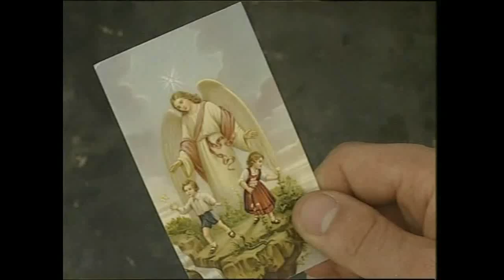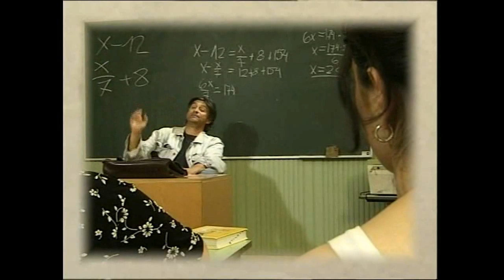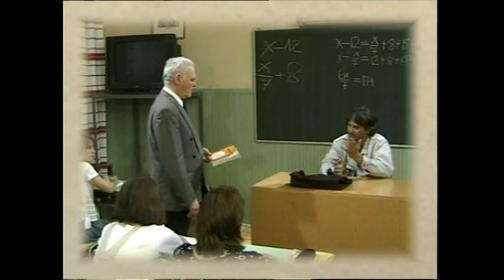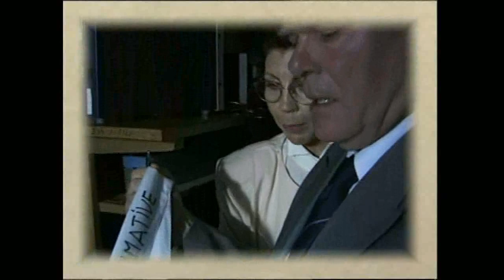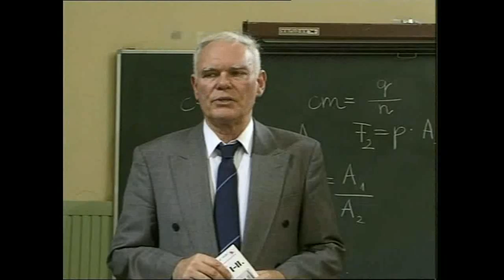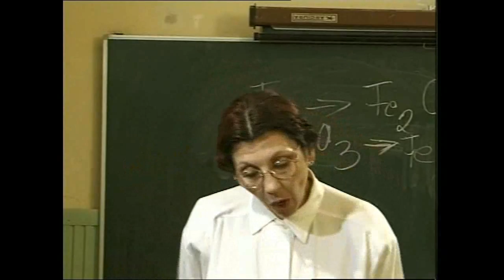Csongrádi Kata: (E) ANGYALI TÖRTÉNETEK- 7 rész-ANGEL STORIES-Part 7- Angelic GESCHICHTEN-Teil 7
Ifjúsági filmsorozat, a szeretetről, gondoskodásról, megértésről, életlétásról, 10 részben, Magyar nyelven.
Youth drama series about love, caring, understanding, philosophy of life, 10 of the Hungarian language.
Gioventù serie drammatica d'amore, la cura, la comprensione, la filosofia di vita, 10 di lingua ungherese.
Jugend-Drama-Serie über Liebe, Fürsorge, Verständnis, Philosophie des Lebens, 10 der ungarischen Sprache.
الشباب مسلسل درامي عن الحب، والرعاية، والتفهم، فلسفة الحياة، 10 في اللغة الهنغارية.
Série dramatique jeunesse sur l'amour, la compassion, la compréhension, la philosophie de la vie, 10 de la langue hongroise.
Serialu młodzieży o miłości, troski, zrozumienia, filozofii życia, 10 w języku węgierskim.
Series de ficción para jóvenes sobre el amor, el cuidado, la comprensión, la filosofía de la vida, 10 de la lengua húngara.
Молодежный сериал о любви, заботы, понимания, философия жизни, 10 из венгерского языка.
Jeugd dramaserie over liefde, zorg, begrip, levensovertuiging, 10 van de Hongaarse taal.
Νεολαία δραματική σειρά για την αγάπη, τη φροντίδα, την κατανόηση, τη φιλοσοφία της ζωής, 10 της ουγγρικής γλώσσας